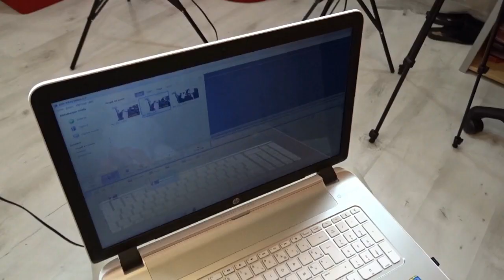TOURNAGE | Et....Action !!!!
Coucou les filles, aujourd'hui je vous montre ce qui se passe derrière la caméra !! J'espère que cela vous plaira !
Kiss

Éclairages : Parapluies

Trépied d'appareil photo

QUESTIONS FRÉQUENTES :

- Je fais mes miniatures vidéos avec photoshop
- Je fais mes montages photos instagram avec Instasize

ME SUIVRE :

S  N  A  P  C  H  A  T : Beauty.channel

T  W  I  T  T  E  R  : Stay Yourself

V  I  N  E : Eloïsechannel

I  N  S  T  A  G  R  A  M :  Stay_yourself18